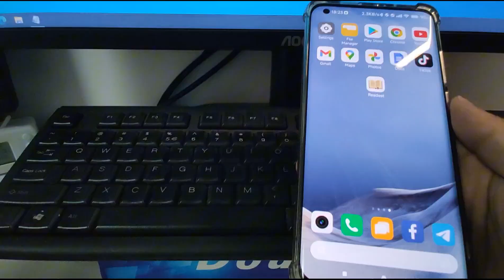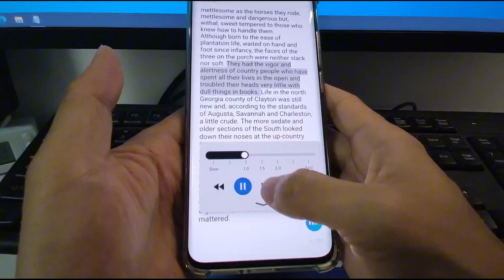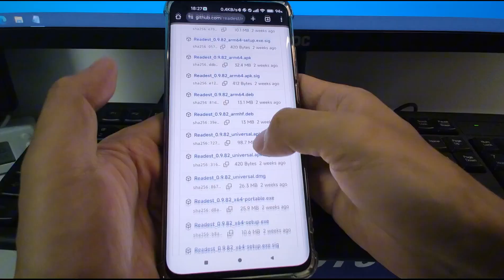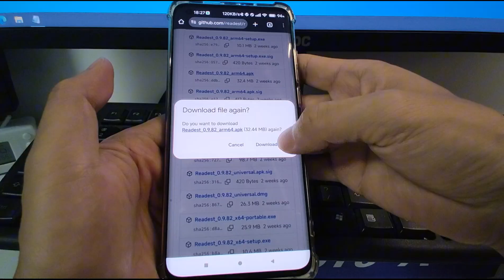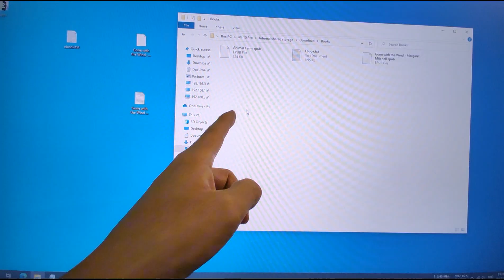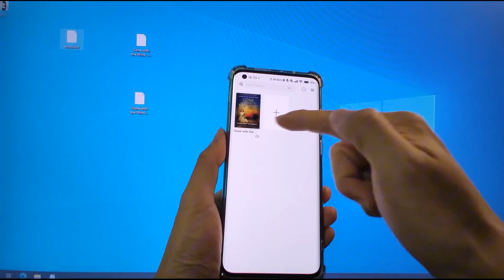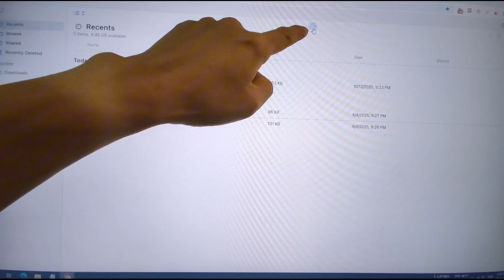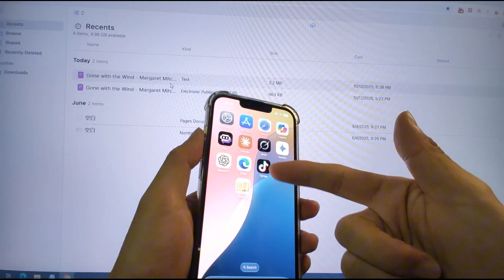I find a free open source eBook AI voice reader app AI voice Read your eBook on phone eBook tts app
Leave your comments about the topic below the video, and I will read every comment.

Thank you so much for every one's love and support. 😀